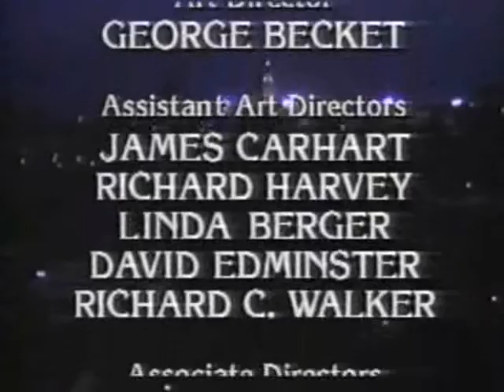Santa Barbara 1129 СЕРИЯ (АНГЛИЙСКИЙ ЯЗЫК/ENG).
Селеста приглашает к себе Зака и видит у него такой же шрам, как и у насильника. Августа говорит СиСи, что Мейсон и Джина работают против него.

Celeste invites Zach to her and sees him with the same scar as the rapist.
Augusta tells CC that Mason and Gina are working against him.